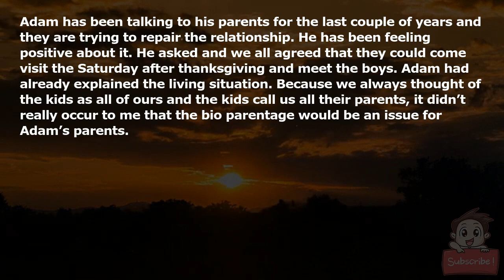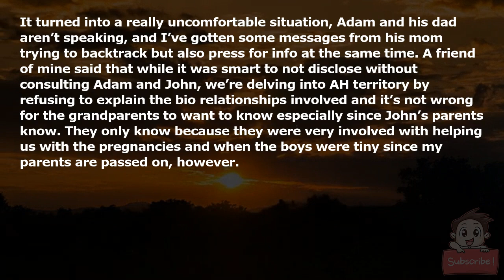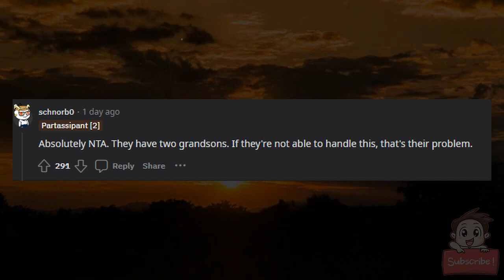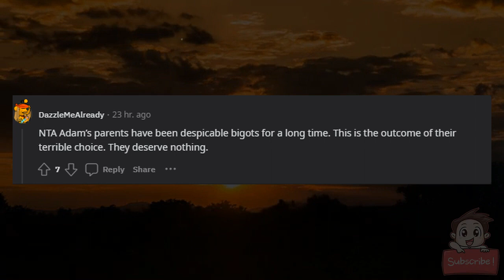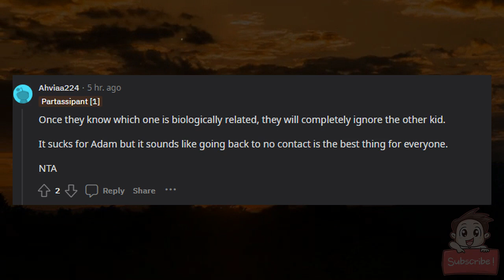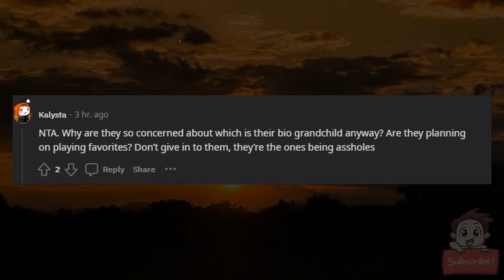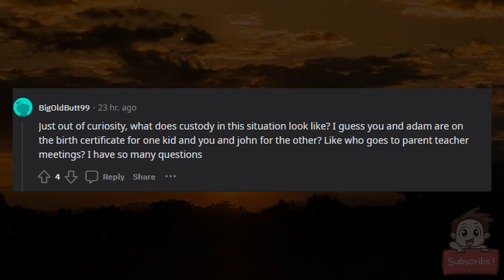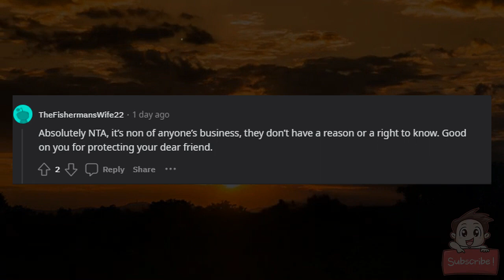AITA for refusing to tell my son’s grandparents which of my children is their grandson?